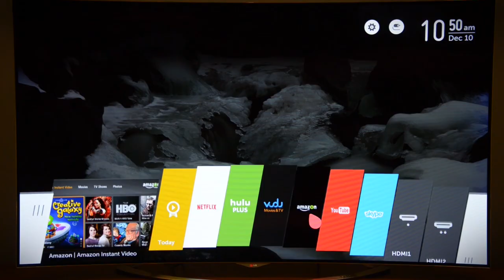Android malware warning, OLED TV review, Taiwan plane crash video - DT Daily (Feb 4)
If you’re an Android OS user, we’ve got a quick heads up about three apps to stay away from due to malware concerns. Get all the details here.

We test a lot of TVs here at Digital Trends, and it’s not often we give any of them a 5-star rating. But, there’s a first time for everything. Check out DT A/V editor Caleb Denison’s review of the amazing 65-inch OLED TV from LG.

By now you’ve probably seen the terrifying dashcam footage of a plane crashing into a bridge and then a river in Taiwan. Crash investigators are using the footage to hopefully find a reason for why the plane came down. So far, over 30 people are confirmed dead, but there are also survivors, according to CNN.

Your host today is Jillian Rabe. Watch all the episodes of DT Daily You can also listen to our latest podcast